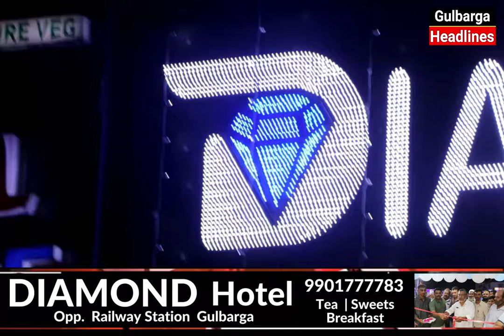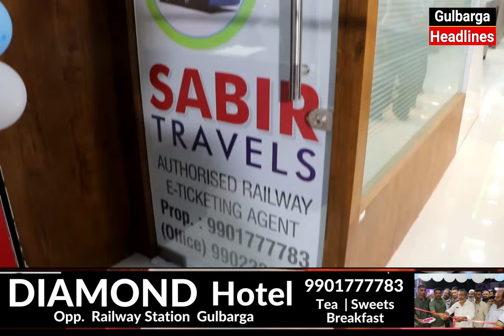Inauguration Of Diamond Hotel Opp. Railway Station Gulbarga...